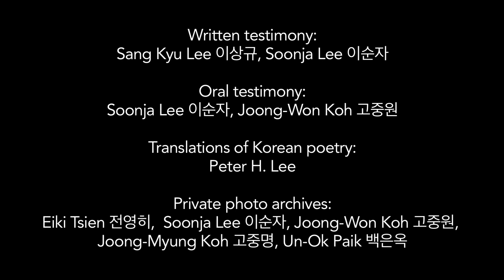"The 38th Parallel A Contemporary Pansori", workshop performance (extracts)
Workshop performance (extracts), recorded January 8, 2019 at Mannes School of Music, The New School, New York

Music, video: Jean-Baptiste Barrière
Libretto, staging, video: Aleksi Barrière
Original concept: Jennifer Koh

Violin: Jennifer Koh
Bass-baritone: Davóne Tines
Flutes: Camilla Hoitenga

Musical assistant: Thomas Goepfer
Ligthing: Etienne Exbrayat

Written testimony: Sang Kyu Lee 이상규, Soonja Lee 이순자
Oral testimony: Soonja Lee 이순자, Joong-Won Koh 고중원
Translations of Korean poetry: Peter H. Lee
Private photo archives: Eiki Tsien 전영히,  Soonja Lee 이순자, Joong-Won Koh 고중원, Joong-Myung Koh 고중명, Un-Ok Paik 백은옥

Production: Arco Collaborative (USA) & La Chambre aux échos (France)
Workshop co-production: Mannes School of Music, The New School, New York